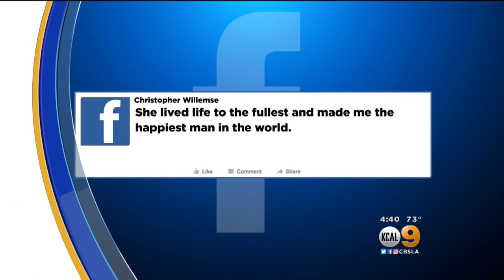Manhattan Beach Middle School Teacher Killed In Vegas Shooting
Sandy Casey had taught at the school for nine years.